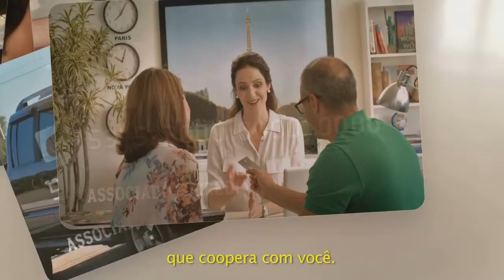SICREDI PROMOVE REUNIÃO DE NÚCLEO COM ASSOCIADOS.